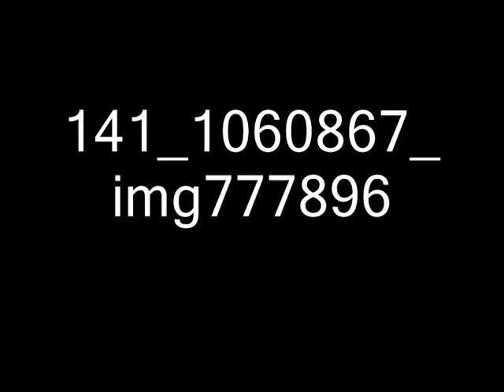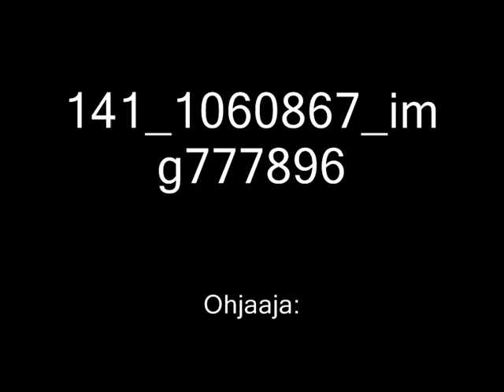CIMENLI,,MUTLAKA IZLE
cimenliler